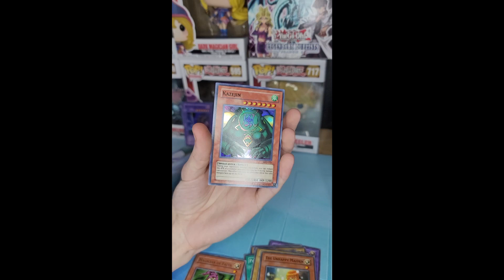A SPUPER GOOD PULL!